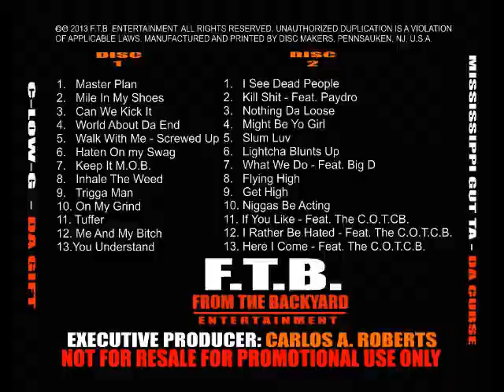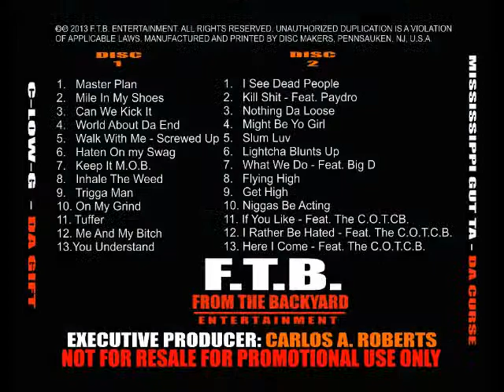11. If You Like - Feat. C.O.T.C.B. - Mississippi Gutta DISC 2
Mississippi Gutta Rap Music